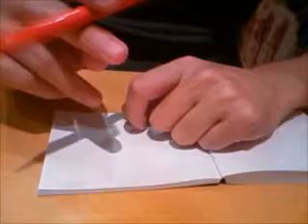大爆笑された花嫁のスピーチは？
ロウガンラガンズの「原宿メモリアル」
第48回～番外編～小ネタ集その３

お題「大爆笑された花嫁のスピーチは？」
挑戦者：yossi(ポシェット)
見えない司会者：のがっち(顔出し)

通算その102。

結婚式は１度しか
行ったことがないですが
どんな花嫁にでも
たいてい親がいるものです。

周囲にはわからない、
その親子だけでの生活があって、
そこで生まれる感情は
やっぱり周囲にはわからなくて。

だからこそ、
花嫁のスピーチは感動的で、
普段から涙もろい僕を
じゅるじゅる涙に
させてしまうのです。

ちなみに一昨日の夜に出来た
おへその下のニキビらしいものが
未だに痛くて痛くて、
歌う時も痛くて困ります。

小ネタのお題のリクエスト受付中です。
コメントやメッセージで下さいませ。

第６弾アンケート「好きなファーストフード店は？」
上記ＵＲＬで回答受付中です。
携帯からでもＯＫです。